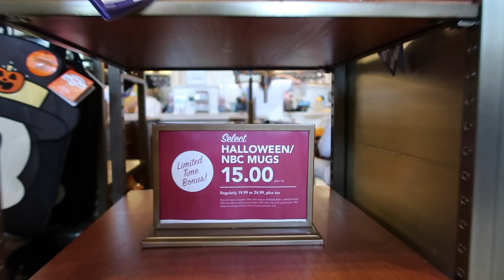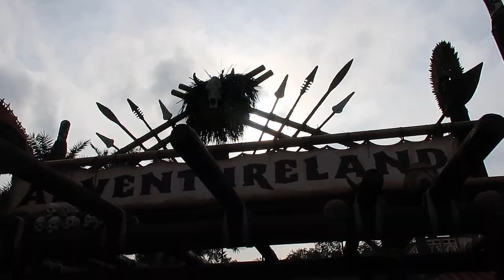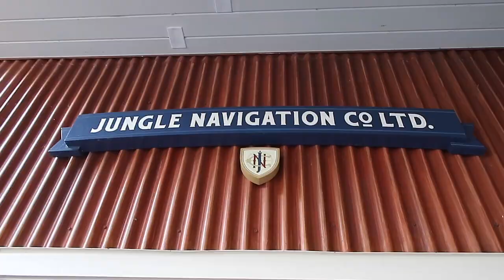MAGIC KINGDOM'S 49TH BIRTHDAY & SKIPPER CANTEEN FIRST TIME! October 2020 vlog day 2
Next year is the big one I guesss for sure HAHHAHA